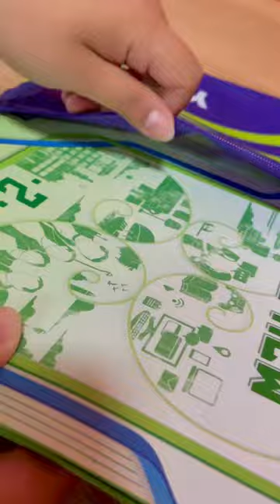Aprender inglês e espanhol no Yázigi é o melhor investimento que você pode fazer na sua vida! 💜💚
Aprender inglês, espanhol ou outros idiomas é o maior e melhor investimento que você faz na sua vida, pois isso pode sacrificar seu tempo e até exigir um investimento que você não tem, mas no futuro é o que vai te colocar em uma posição superior.

Os cursos do Yázigi são personalizados para atender às suas necessidades específicas de aprendizado, sejam elas focadas em viagens, negócios ou intercâmbios acadêmicos. 💜💚

Faça já a sua matrícula nos nossos cursos em 2022 e esteja pronto para começar seu 2023 falando outros idiomas! 🚀